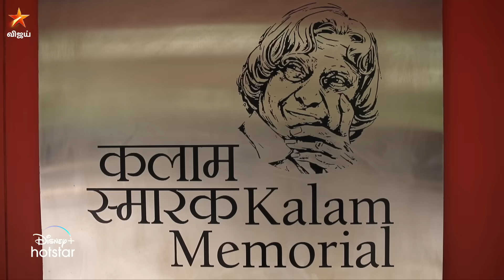Kaatrukkenna Veli | 11th to 14th May 2022 - Promo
காற்றுக்கென்ன வேலி - திங்கள் முதல் சனி வரை மதியம் 1 மணிக்கு நம்ம விஜய் டிவில.. to watch the show Hotstar